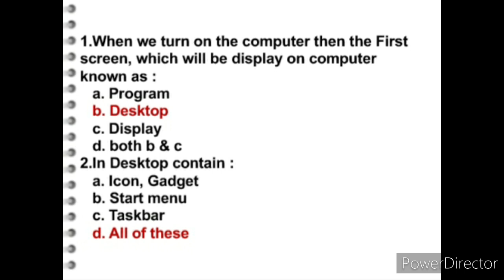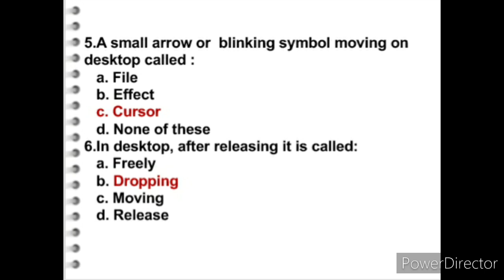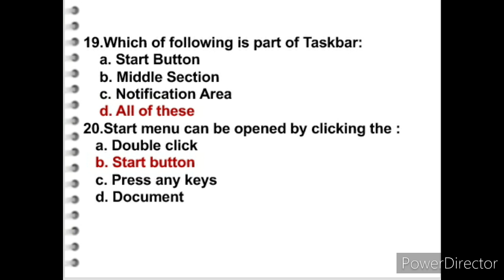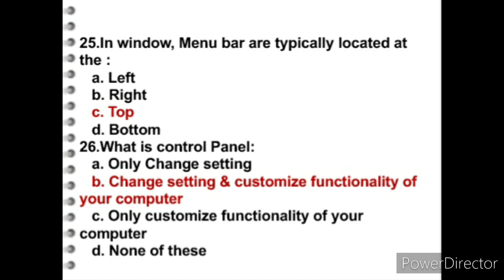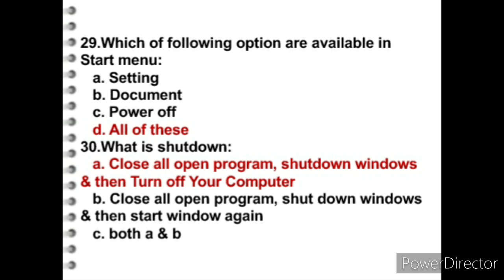Computer MCQ'S|Computer basic MCQS|For All Competative exam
Hi,
  This Video about Computer Multiple Choice questions MCQ's Objective questions On Computer Basic,Computer Fundamentals. Most Important MCQ's Questions Helpful for Upcoming Competative exam. For more updates Keep watching my Channel.